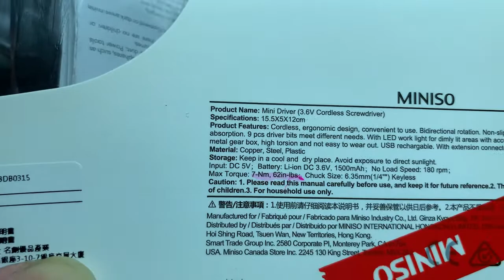家電維修｜口袋只剩55元，如何處理電動起子旋轉開花及軸心偏移問題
影片內容主要是 電動起子 旋轉會偏移 簡易維修